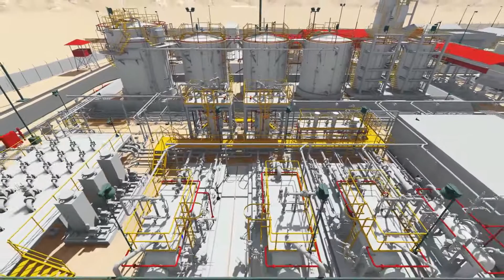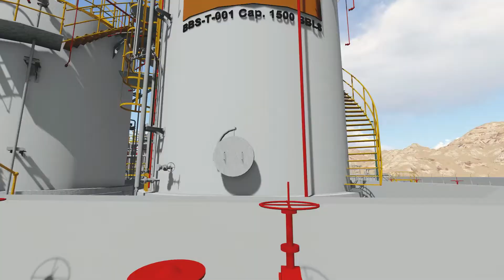FEED ( Feed Engineering Design) Bambu Besar - PT Pertamina EP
lokasi : Pelaksanaan pekerjaan di Jakarta dan
             Wilayah Pertamina EP

Lingkup Pekerjaan : Front End Engineering Design (FEED)

Durasi  : November 2017 - Maret 2018